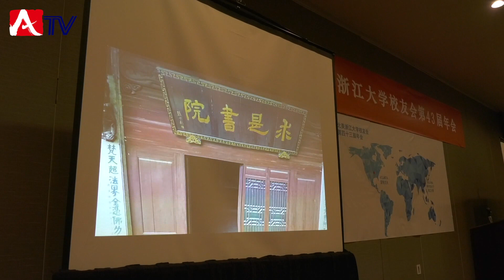亚特兰大 | 亚特兰大华人生活 北美浙江大学校友会第43届年会